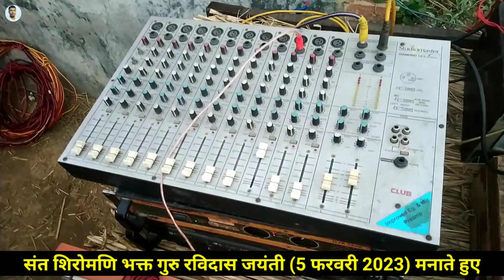गुरु रविदास जी के भईले जनमवा।।Ravidas jayanti॥nauli॥ #2023॥chandan kumar official06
Albam ► Guru Ravidas Ji K Bhaile Janmwa ♫Singer ► Raviraj Baudh ♫Lyrics ► Raviraj Baudh ♫Music ► Jatadhari Studio Mau ♫Music Director ► Babulal Bhaiya ♫Video Director ► Raviraj Baudh ♫Arranger & Editor ► Ranvijay Production ♫Dance Group ► Uday Sir, Bholu, Anish, Sangam, Sonali and Team ♫Special Thanks ► Sunny Sawariya, Ajit Yadav ♫Support ►Sanjiv Prasad Baudh & Ranjeet Ranjan, Hemant Sargam, All BahujanSociety ♫Company/ Label :- Raviraj Baudh Official

Chandan kumar official06
Chandankumarofficial06
Chandan kumar official 06
Chandankumarofficial06
Chandan kumar official
Chandankumarofficial
Chandan kumar official zerochhah
Chandan kumar offcia06
Chandan video
Chandan official zero six
Chandan official jio six
Chandan official06
Chandan kumar official06
Chandan06
Chandan06
Chandan kumar 06
Chandan blogs
Chandan vogs
Chandan kumar 06
Chandan official 06
Chandan06
Chandan kumar official06Jio 6
Chandan offcial06
Chandankumarofficial06
Chandan kumar offcial 06
CHANDAN KUMAR OFFICIAL06
CHANDANKUMAROFFICIAL06
CHANDAN KUMAR
chandan kumar
CHANDAN KUMAR UP
chandan kumar up
Nauli inter collage
nauli inter collage
nauli ghazipur
nauli
nauli ghazipur uttarpradesh
Uttarpradesh
चंदन कुमार ऑफिशियल 06
चंदनकुमारऑफिशियल06
चंदन कुमार ऑफिशियल